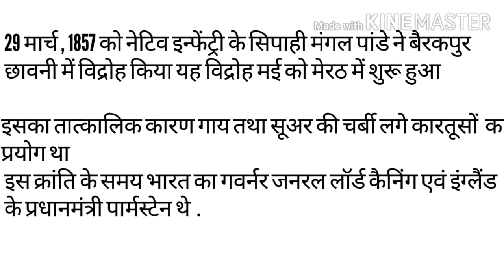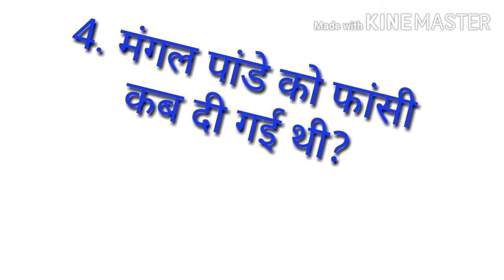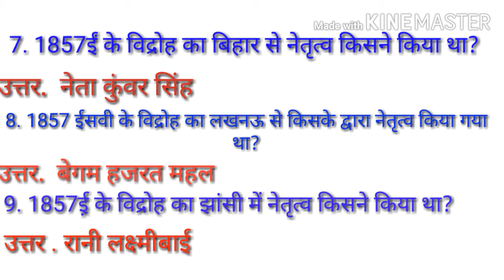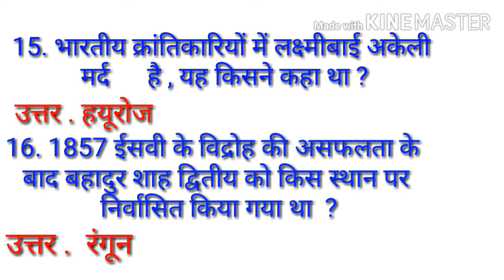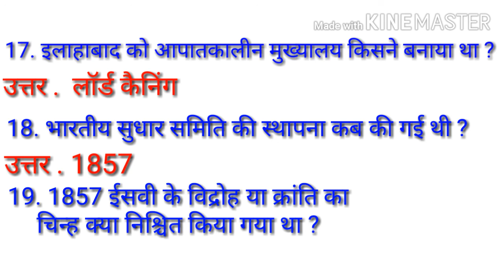1857 Revolt / 1857 के विद्रोह के महत्वपूर्ण प्रश्न / Teaching talks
अट्ठारह सौ सत्तावन (1857 )ईसवी के विद्रोह के महत्वपूर्ण प्रश्न
1857 विद्रोह के परिणाम
1857 विद्रोह का चिन्ह
1857 विद्रोह का प्रारंभ
1857 विद्रोह का स्वरूप
1857 के विद्रोह के महत्वपूर्ण प्रश्न
1857के विद्रोह के बहुविकल्पीय प्रश्न !

Teaching Talks 😇